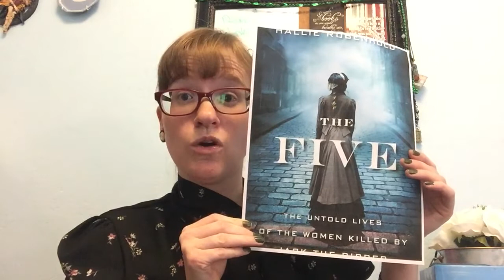The Five The untold lives of the women killed by Jack the Ripper by: Hallie Robenhold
Though out history, newspapers and books have said that all of Jack the ripper’s victims are prostitutes. Rubenhold wants you to know that is not true. These were women in the wrong place at the wrong time.